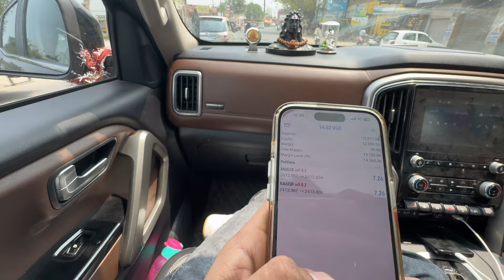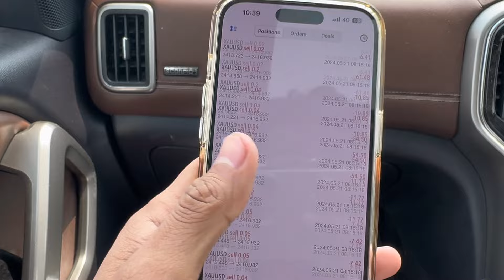Way to Grafest 2024 l Badshah & Divine Lice Show🔥😍 | Graphic Era University Dehradun